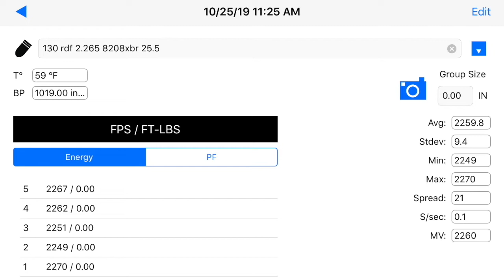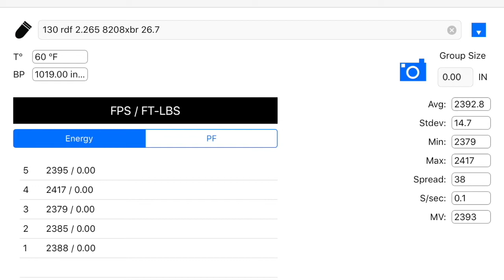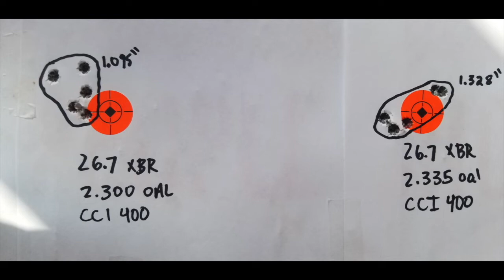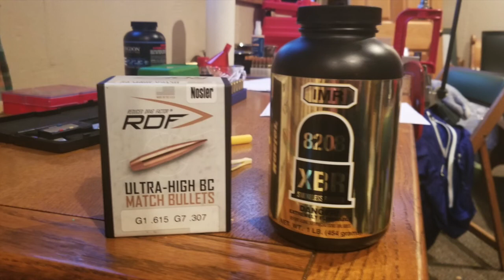How to Get Accuracy with 130gr Nosler RDF in 6.5 Grendel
Load work up including ladder testing, and trying different OAL until finally finding a group that shoots near 1 MOA at 100yds in my rifle. Nosler 130 rdf have a history of not grouping well in Grendel likely due to their length and significant jump at magazine length. This video shows the process to find a decent load using the 130gr RDF and 8208 xbr in my 20 inch 6.5 grendel AR15. Best groups featured at the end of the video.